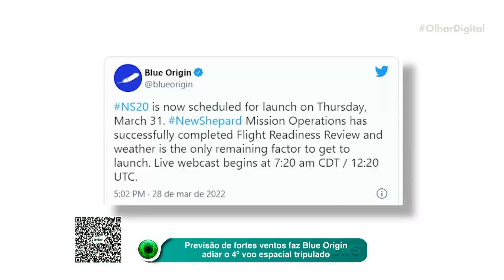Blue Origin adia quarto voo espacial tripulado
A Blue Origin anunciou que sua quarta missão tripulada, originalmente programada para terça-feira (29), precisou ser adiada em razão dos ventos fortes previstos para o Texas, de onde a espaçonave New Shepard vai decolar.